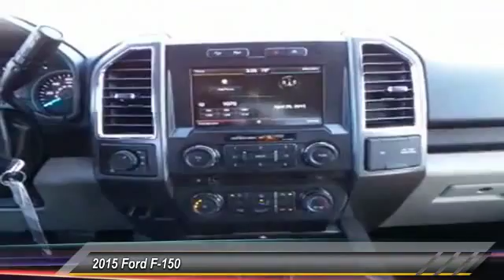38455 Midland TX 38455